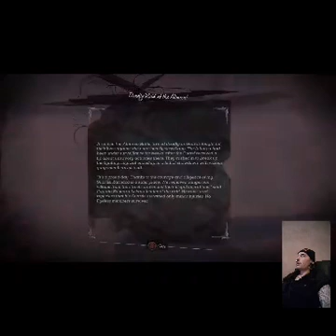Dishonored: death of the outsider episode 20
Violence, adult language and flash photography